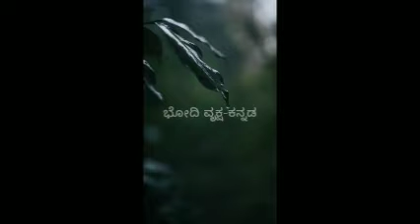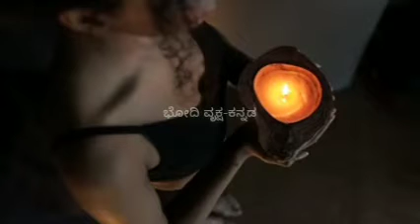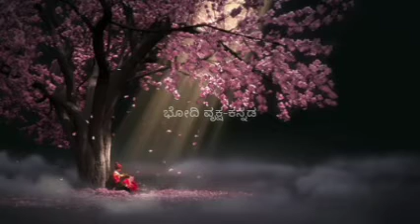ಸಾನಿನ ಭಯವೇಕೆ!? ಹುಟ್ಟು ಸಾವುಗಳು ಸಹಜವಾದಮೇಲೆ.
ಭಯದ ಅಂಗೇಕೆ